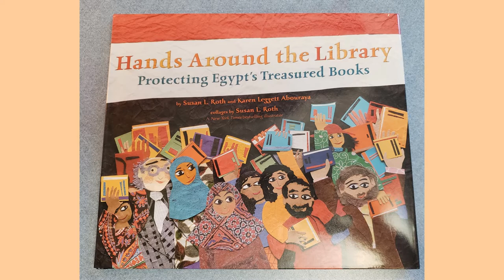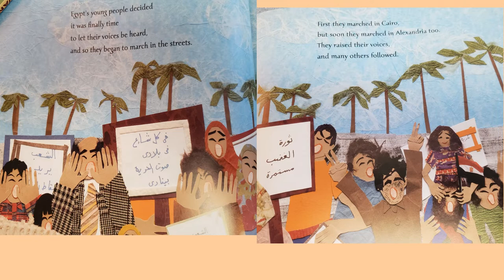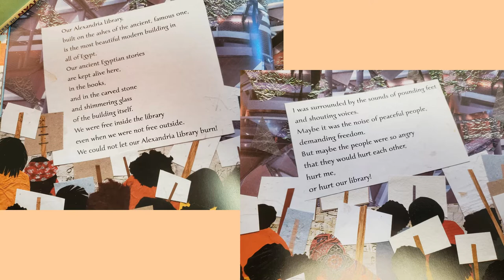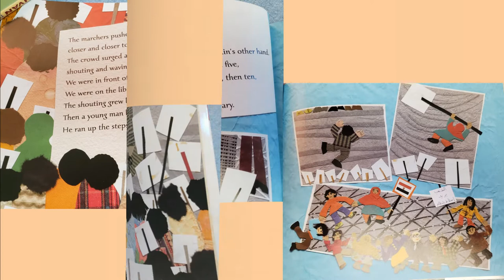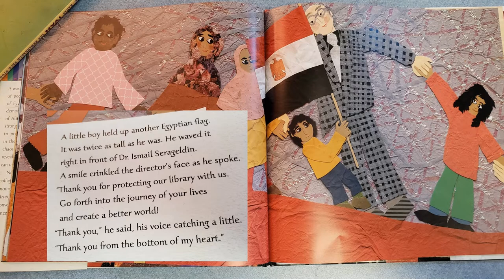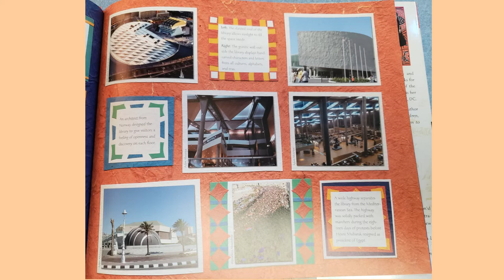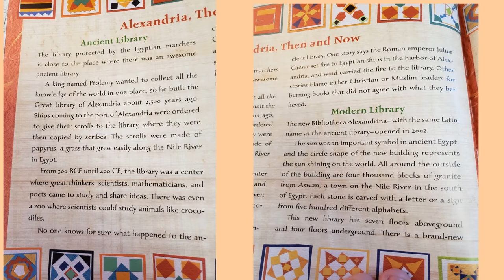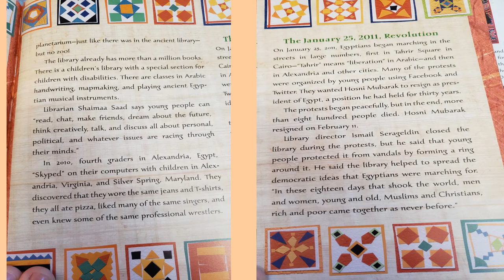Hands Around the Library